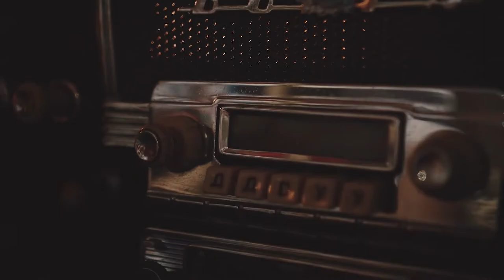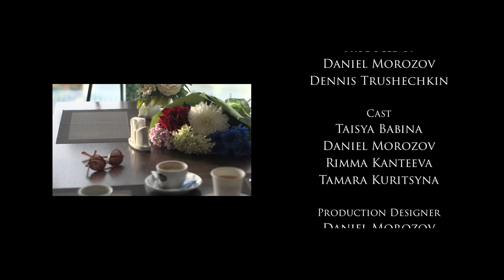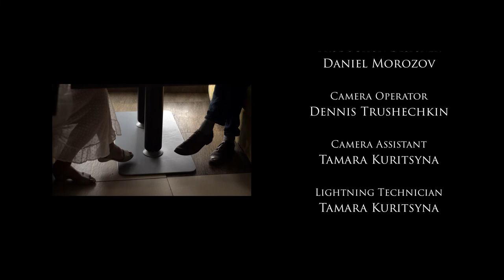Sněžka (2022 film)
Sněžka (16+)

Genre: Drama, Romance
Running Time: 13 minutes
Original Language: Russian
Countries: Russia, United States
Release Date: July 5, 2022

Directed by Dennis Trushechkin
Written by Daniel Morozov
Produced by Daniel Morozov & Dennis Trushechkin
Starring: Taisya Babina, Daniel Morozov, Rimma Kanteeva, Tamara Kuritsyna
"Volga" by Mikhail Nemov (Nizhegorodsky Avto Retro Klub)
Special Vocal Solo by Elena Naydenova
Production Design by Daniel Morozov
Photography by Tamara Kuritsyna and Marie Delacroix
Special Thanks to: Nikita Pozdnyachkin, Denis Naydenov, Elena Naydenova, Beatrix